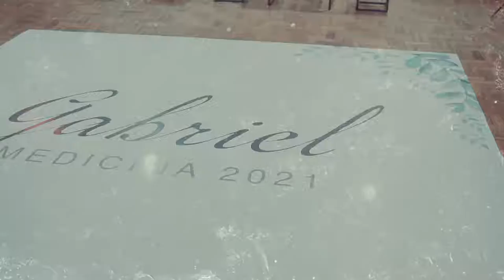Recepção de Formatura Gabriel Silveira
"É um novo amanhecer.
É um novo dia. É uma nova vida para mim.
E eu me sinto bem!"
@pauloalessandrofilmmaker (Filmagem e Edição)
@martavasconceloseventos (Novittá Organização e Cerimonial de Eventos)
@viniciusvogelphotography (Fotografia)